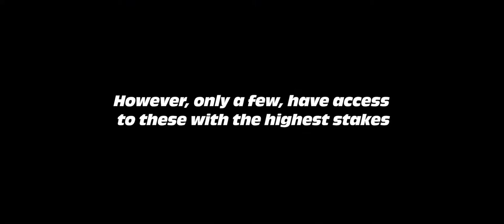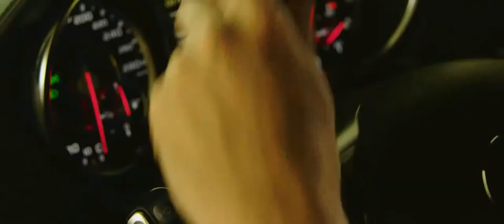DIABLO THE ULTIMATE RACE 2020 Official Trailer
The protagonist of the film is a young boy named Kuba who, due to his seriously ill sister, decides to get a quick cash by taking part in illegal car races. On his way he meets not only